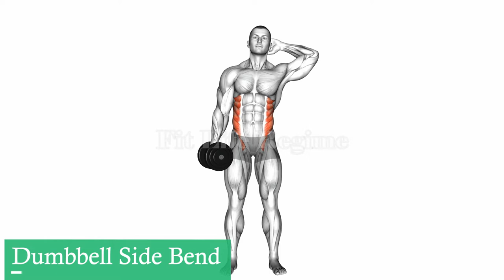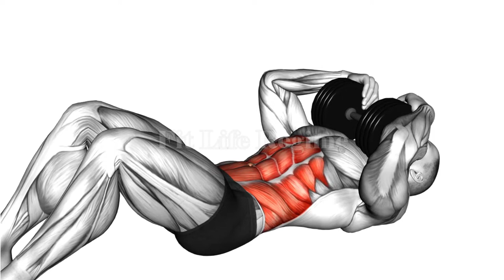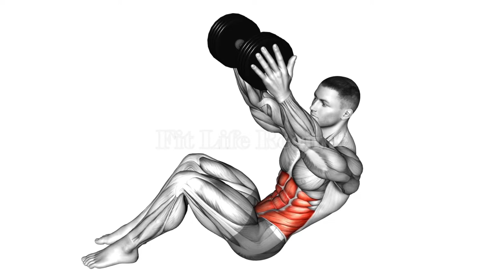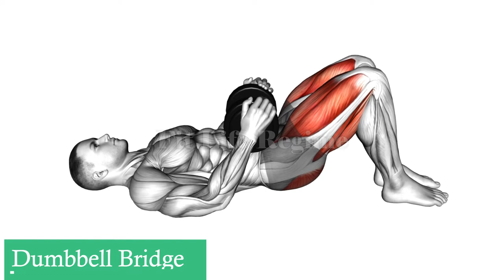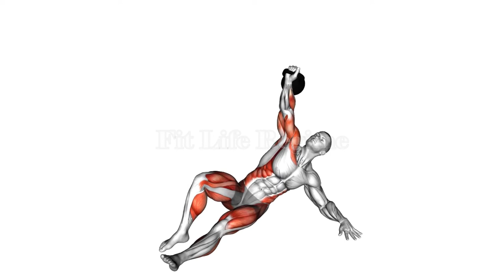12 BEST DUMBBELL ABS WORKOUT | DUMBBELL HOME ABS WORKOUT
There are plenty of Abs exercises that you can do to get the six-pack abs. Simply by adding in some weight to your ab training, you’ll be giving your body the stimulus it needs to adapt and grow – so you can start seeing some real results.

One of the easiest ways to train your abs is by using free weights. That way, if you’re short on time or just want to train your ab at home, you must try this best dumbbell abs workout.

The best Dumbbell Abs workouts are divided into Twist, Crunches, Side bend exercises.

Advantage of Dumbbell Abs Workout
 —Dumbbell Abs Workout require more balance that can lead to greater muscle fiber recruitment.
 —It requires more muscular control than enhancing kinesthetic awareness.
 —Dumbbell Abs Workout increase core stability, and improve muscular imbalances.
 —It affords a greater level of variety, which prevents physical and mental burnout.
 —Dumbbells abs Workout are also perfect for the at-home exerciser with the limited space.

Video Timeline
0:00 Dumbbell Russian Twist
0:19 Dumbbell Straight Arm Crunch
0:39 Dumbbell V Up
0:58 Dumbbell Side Bend
1:18 Dumbbell Crunch
1:37 Dumbbell Captains Chair Leg Raise
1:55 Dumbbell Twisting Sit Up
2:22 Spell Caster
2:41 Renegade Row
3:13 Dumbbell Swing
3:33 Dumbbell Bridge
3:49 Kettlebell Half Turkish Get Up